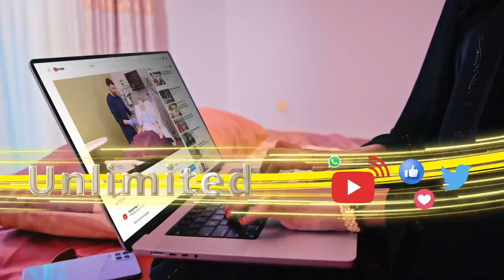Xildhibaanada Golaha Wakiilada Somaliland ayaa dood adag ka yeeshay xaaladaha dagaal ee Laascaanood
Xildhibaanada Golaha Wakiilada Somaliland ayaa dood adag ka yeeshay xaaladaha dagaal ee Laascaanood iyo Gacan Libaax